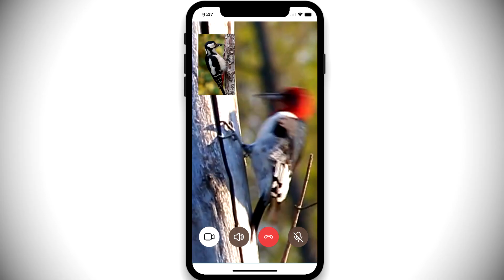Видеозвонки в мессенджере Gem4me.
Видео звонки в мессенджере Gem4me.